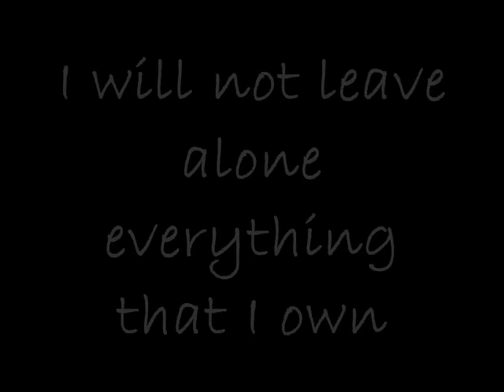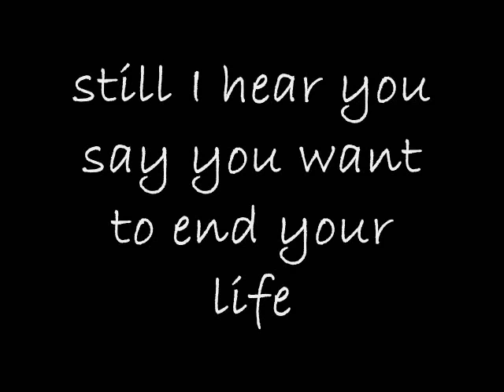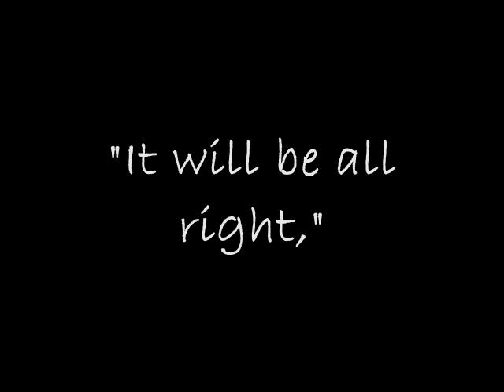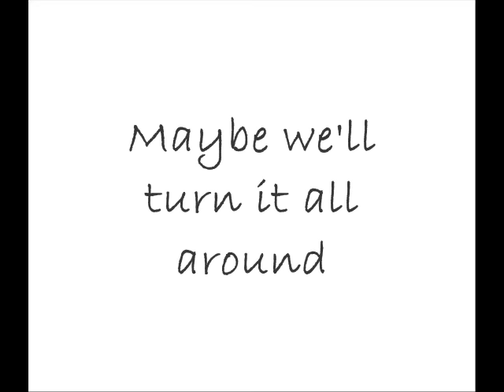Three Days Grace- Never Too Late Lyrics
lyrics to Never Too Late by Three Days Grace